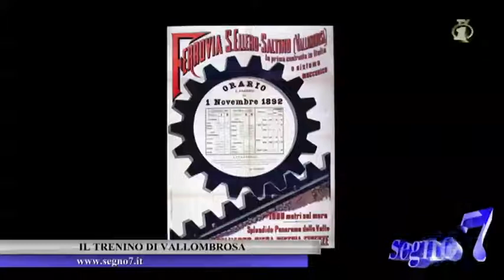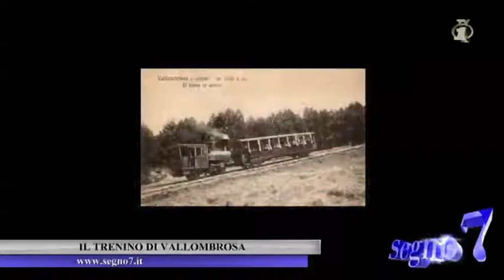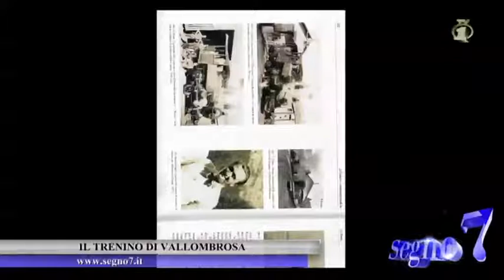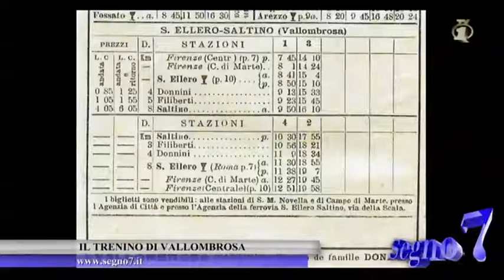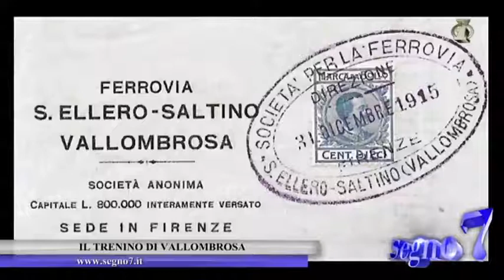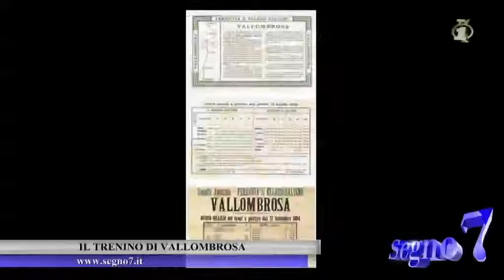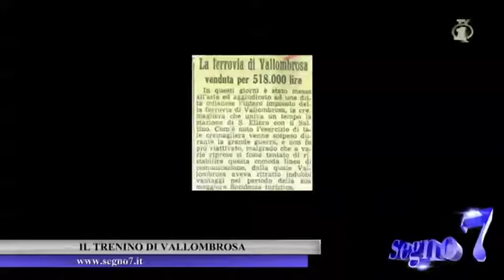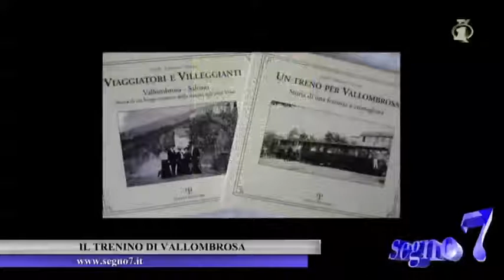Segno7 09° Puntata il trenino di vallombrosa